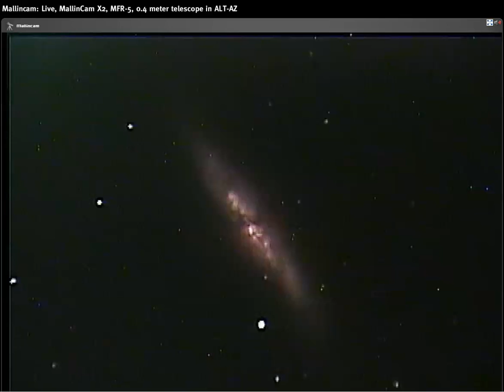9/8/2013 8:40:47 PM